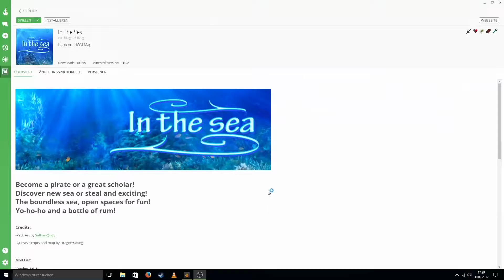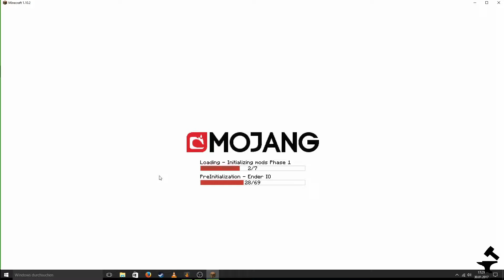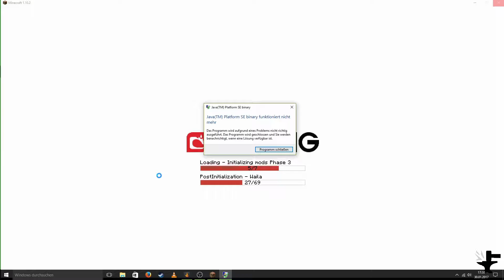Lost Castle #1: Wir besiegen die ersten Bosse + Minecraft Info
Da mir Lost Castle viel Spaß gemacht hat und es auch gut bei euch angekommen ist, wurde aus einem Angezockt dies mal ein Let´s Play.
Wir sind auch schon besser geworden ;)
Wenn es euch gefällt, würde ich mich über eine Bewertung freuen.
Falls ihr noch Spiele für diese Serie habt, schreibt sie mir einfach in die Kommentare.